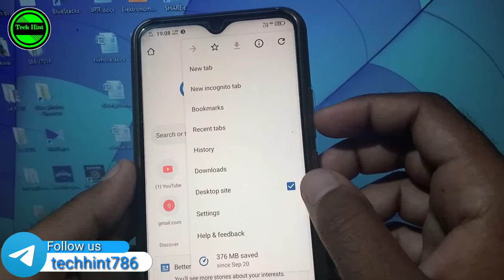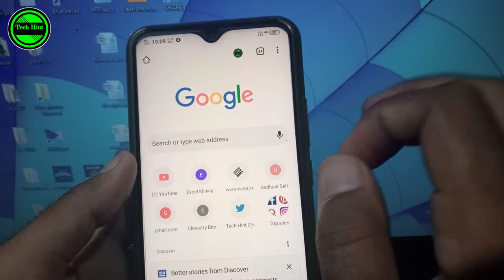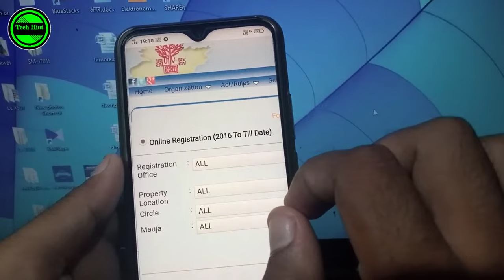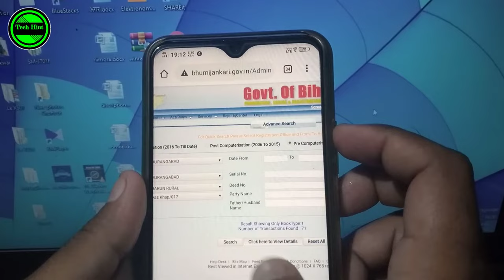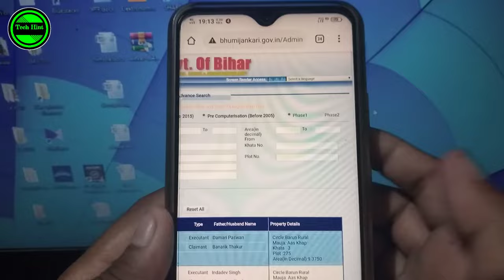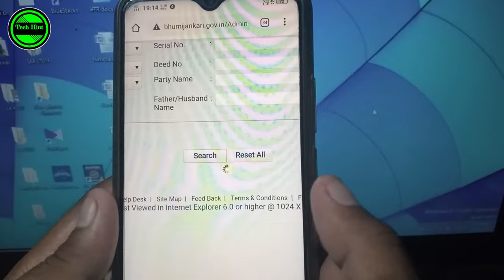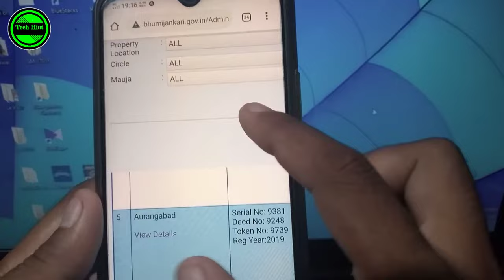ज़मीन का कागज कैसे निकाले Online Mobile से - ज़मीन का कागज Download करे online! Zameen ka Kagaj Dekhe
Today Deals 👉 }

                 GEAR USED
➤ My Camera

➤ My Laptop

➤ My Headphone

🎵 Track Info:
Title : Crock Pot
Artist : Diamond Ortiz
Genre : Hip Hop & Rap
Mood : Dramatic

                     ➤ Query

1. jamin ka kagaj kaise padhe
2. jamin ka purana record kaise dekhe
3. khatiyan kaise download kare
4. jharkhand
5. bhumi jankari jharkhand
6. khatiyan kaise download kare bihar